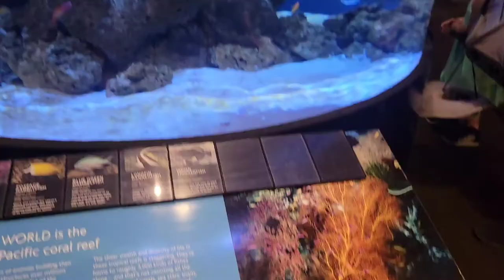SEA LIONS SHOW- VANCOUVER AQUARIUM-